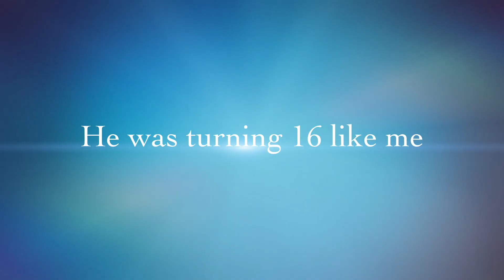SBJR movie Trua’s 16th birthday celebration trailer